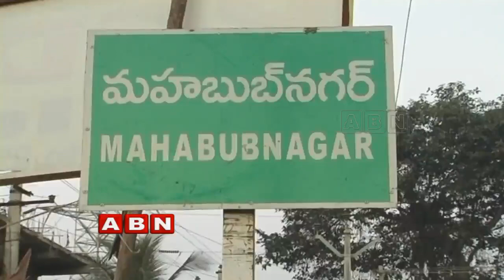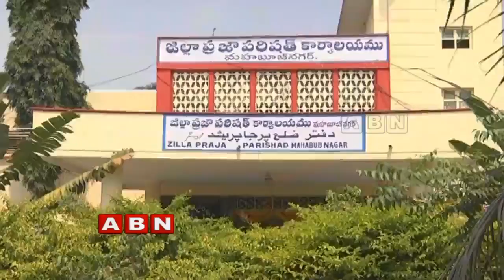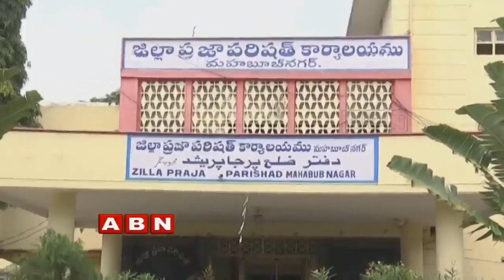Mahabubnagar Politics Turns Controversy | Inside